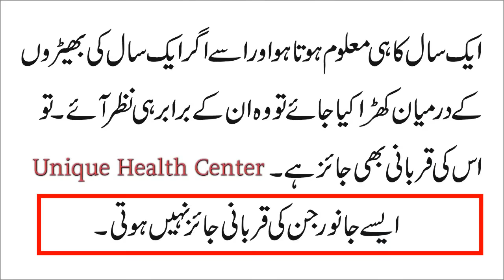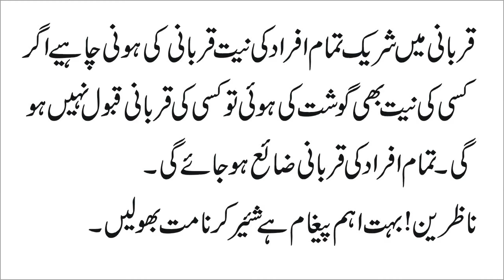Qurbani ka Janwar kaisa ho - Qurbani ke Jaanwar ki Umar - Special Video For Eid Ul Adha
Such Animals Which Do Not Sacrifice On Eid Ul Adha ( Bakra Eid).
Special Video For Eid Ul Adha.
Dear viewe, Watch this video for Qurbani ka Janwar kaisa ho - Qurbani ke Jaanwar ki Umar - Special Video For Eid Ul Adha .This video is very helpfull for all Muslims Peoples.U will be like this Video Inshaallah.

wish you scsesses
unique health center
Health 4 All